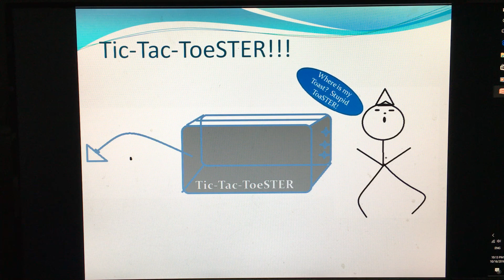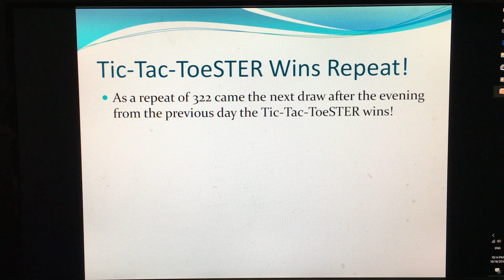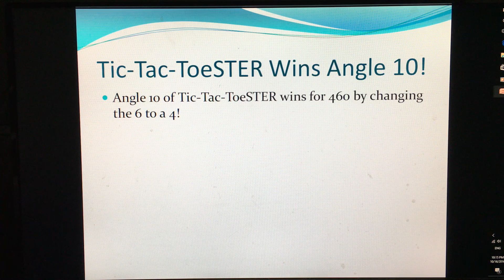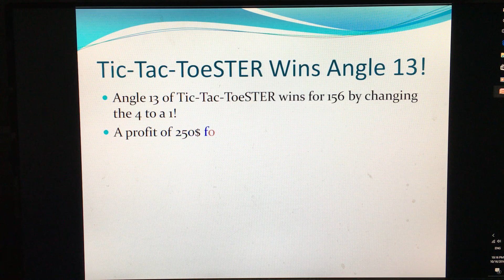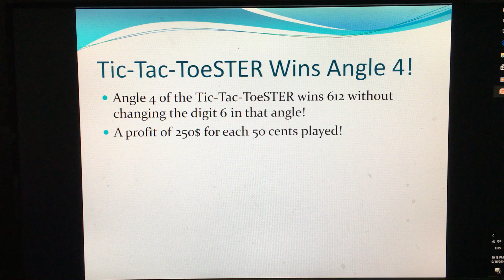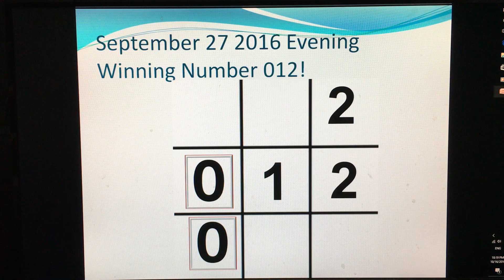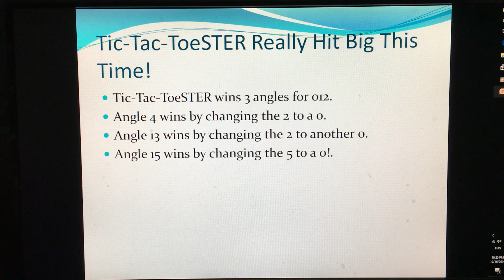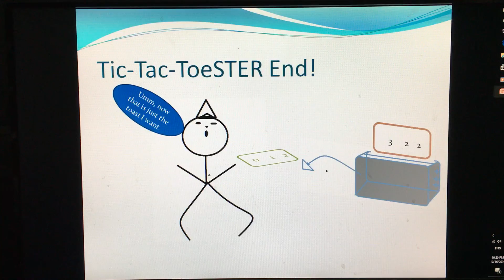Pick 3 Tic-Tac-ToeSTER Wins Again Mini Episode 6!